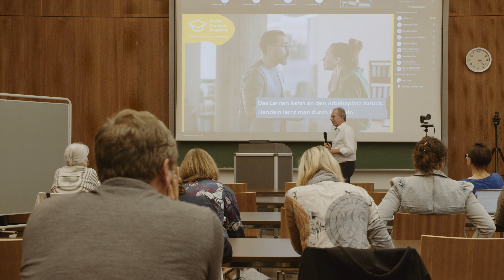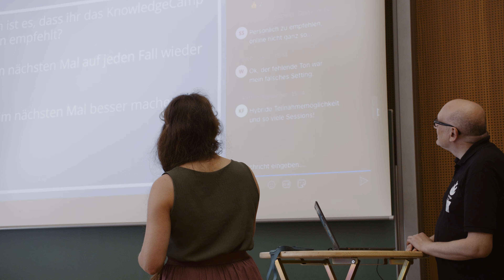KnowledgeCamp 2023: Impressionen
Eindrücke vom GfWM KnowledgeCamp 2023 – gkc23, das vom 25.-26. September 2023 an der Universität zu Köln und Online stattfand. Video: Niclas Carl)